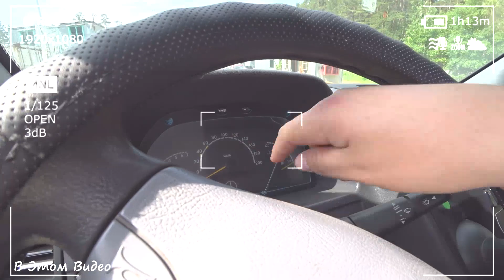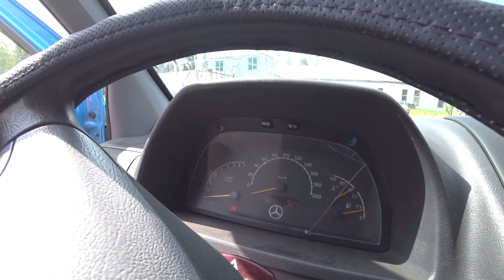Переезд на новую базу | Mercedes-Benz Vito 638